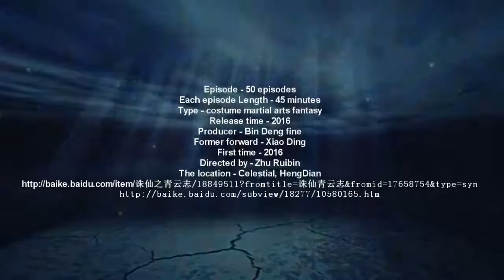Review Zhu XIan Zhi Qing Yun ZhI 《诛仙之青云志》 2016 part4